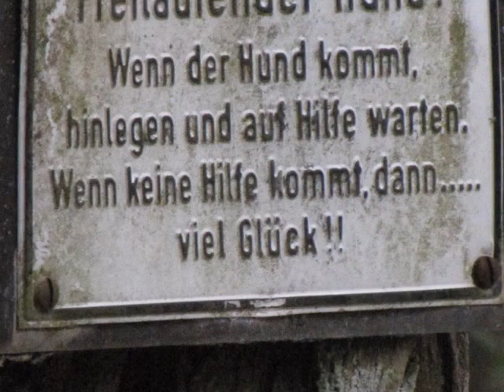ZDJĘCIA PADAŚ MUZYKA JACKASS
WARTO POSŁUCHAĆ